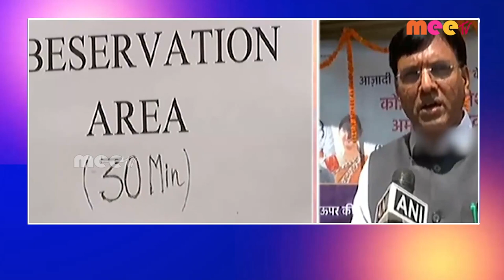// 15-07-2022 // MEETV NEWS //